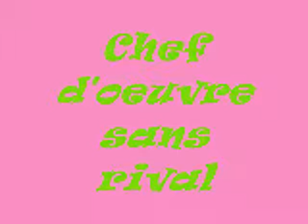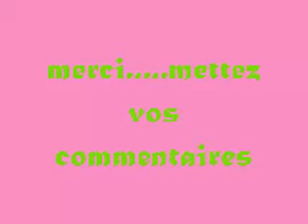La tour eiffel chef d'oeuvre sans rival